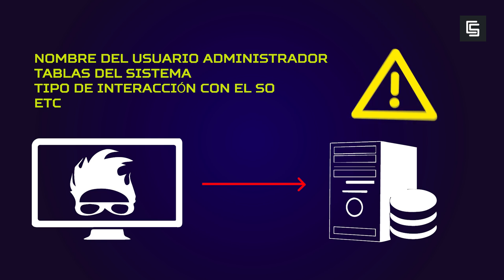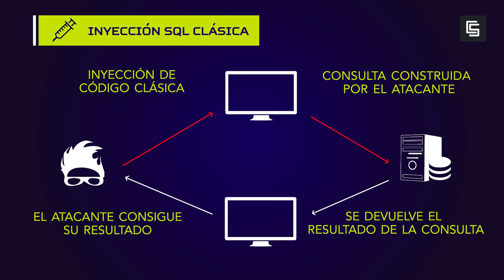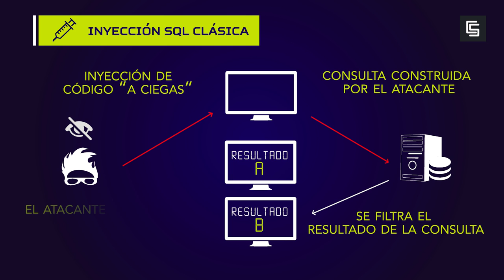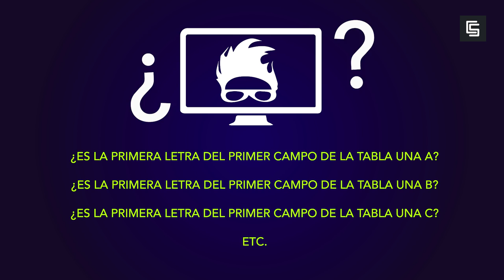Inyecciones SQL (URJCx)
Módulo 2: Ataques a nivel de red/sistema y servicio/aplicación
Unidad 2.3. Desbordamientos e inyecciones de código
Inyecciones SQL